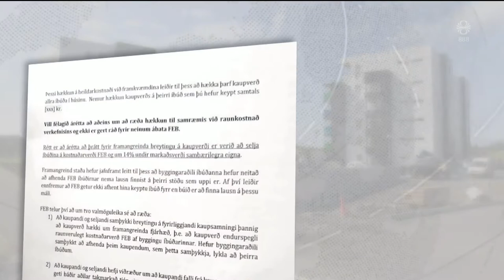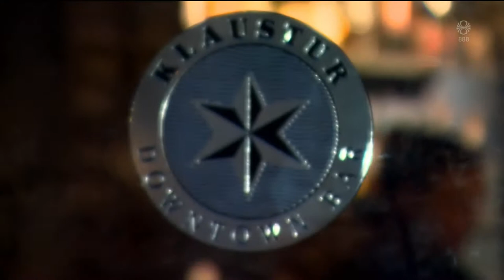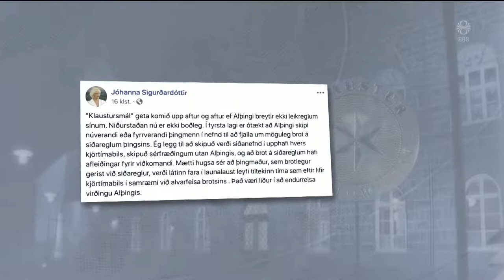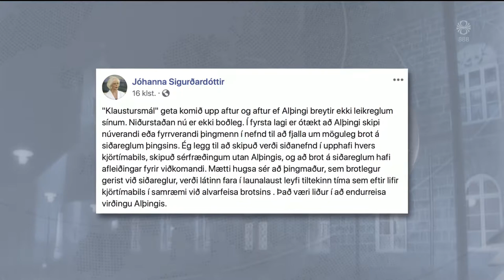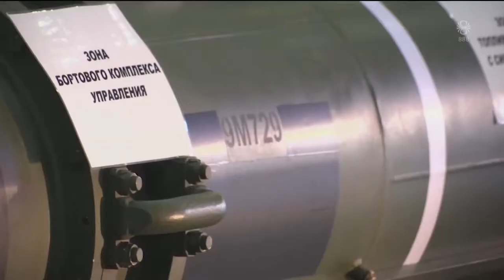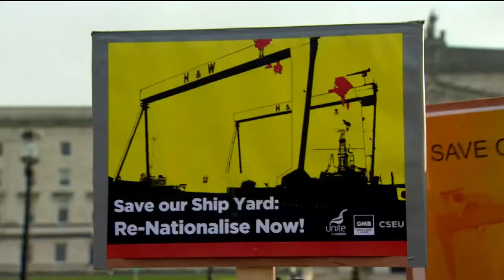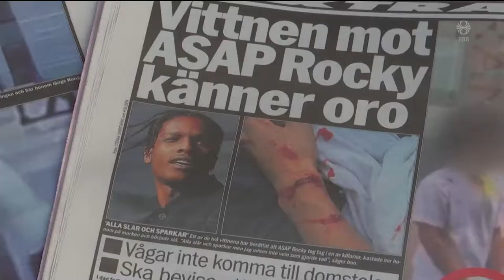Fréttir - 02. ágú 2019